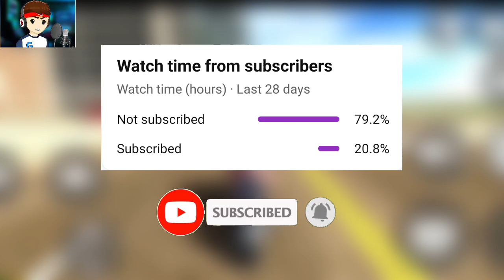i Found TARZAN THE WONDER CAR | Indian Bike Driving 3D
IGNORE-
indian bike driving 3d ka update kab aayega,
indian bike driving 3d airplane code,
indian bike driving 3d apache code,
indian bike driving 3d all cars cheat code,
indian bike driving 3d ambulance cheat code,
indian bike driving 3d all car code,
indian bike driving 3d animal cheat code,
aeroplane cheat code in indian bike driving 3d,
apache cheat code in indian bike driving 3d,
ambulance cheat code in indian bike driving 3d,
all monster truck cheat code in indian bike driving 3d,
cobra bike cheat code in indian bike driving 3d,
cheat code of monster truck in indian bike driving 3d,
cheat code of train in indian bike driving 3d,
cheat code of horse in indian bike driving 3d,
cheat code of indian bike driving 3d truck,
cheat code of police car in indian bike driving 3d,
code of thar in indian bike driving 3d,
cheat code of indian bike driving 3d scorpio,